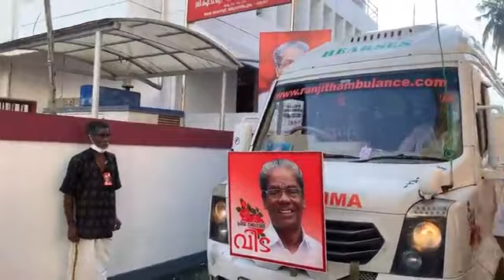തൊഴിലാളി പ്രസ്ഥാനങ്ങളുടെ അമരക്കാരൻ ആനത്തലവട്ടം ആനന്ദൻ ഇനി ജ്വാലിക്കുന്ന ഓർമ്മ.